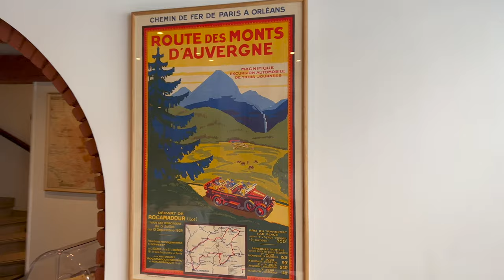L' Ambassade D'Auvergne Restaurant: Tasting The Aligot Cheese & Potato Puree in Paris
L'Ambassade D'Auvergne Restaurant in Paris: Tasting The Aligot Cheese & Potato Puree
مطعم L 'Ambassade D'Auvergne في باريس: تذوق جبنة Aligot و البطاطا المهروسة
Location
Aligot is a dish made from cheese blended into mashed potatoes that is made in L'Aubrac region in the southern Massif Central of France. This fondue-like dish from the Aveyron department is a common sight in Auvergne restaurants